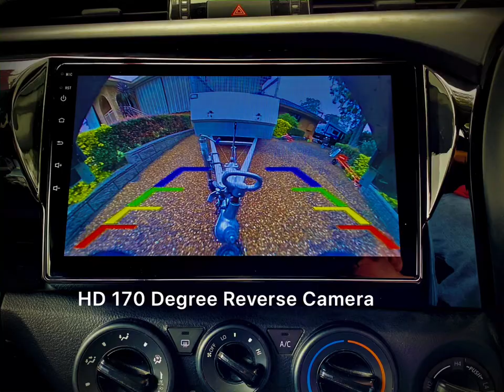Toyota Hilux N80 10.1” Replacement Unit from Custom Car Stereo Systems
For more info or to place an order, please go